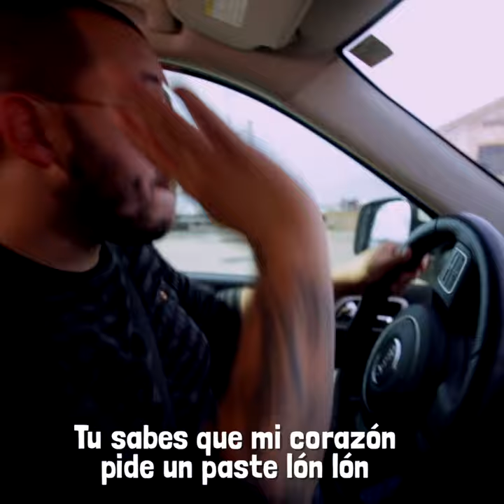Despacito, La Comilona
Si, los mejores chefs de Paraguay se juntan para quitar el apetitoooo 👀🍔🍖 Daddy Panci te espera en La Comilona 2017​
Te esperamos este 11 de junio para comer todo pero despacitoo..